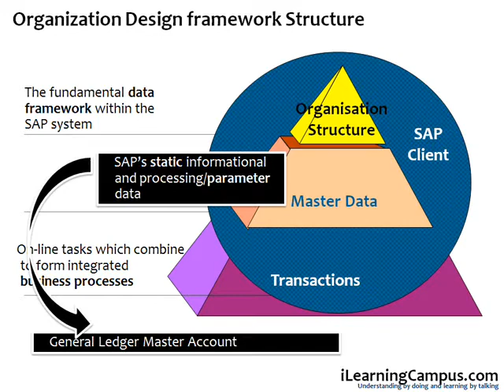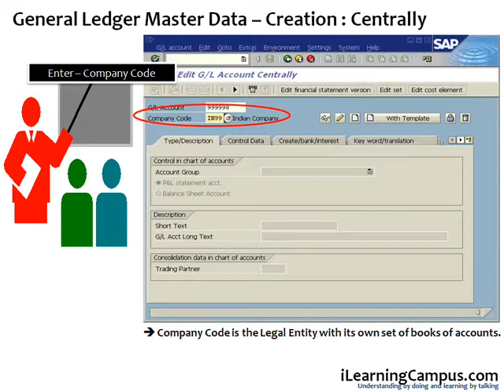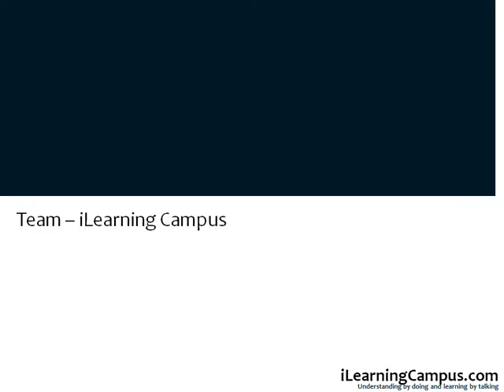SAP ERP FI (Finance) General Ledger Master Account Creation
SAP G/L account master records contain the data that is required for the general ledger to determine the account's function. The G/L account master records control the processing and posting of accounting transactions to G/L accounts.

The General Ledger master data records are divided into two areas:
Chart of Accounts area
Company Code specific area

This facilitates to use the same G/L account master records by the multiple company codes using the same chart of accounts.

Chart of Accounts area : The chart of accounts area contains the data that is valid for all company codes
Company Code specific area : The company code specific area contains data that may vary from one Company Code to another

The following objects play a central role in the creation and maintenance of G/L account master records:

Chart of Account List
Chart of Accounts
Account Group
Sample Accounts